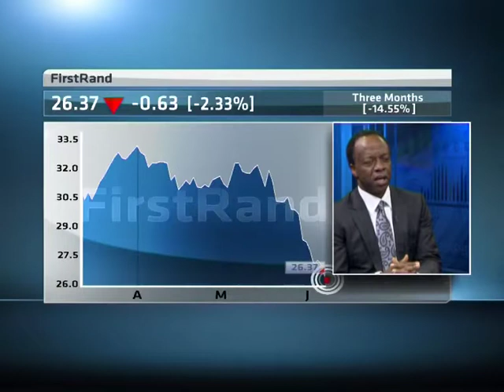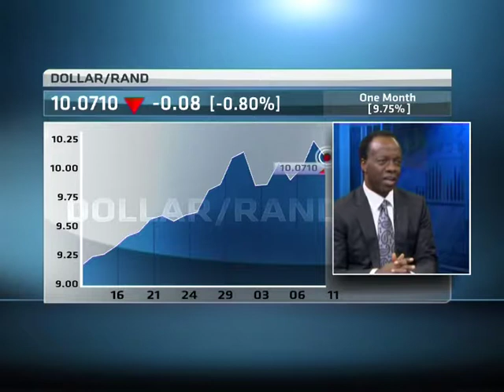The future of investment management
FirstRand today introduced its new investment management franchise Ashburton Investments. This will now be the Group's fourth financial services franchise alongside FNB, RMB and WesBank.